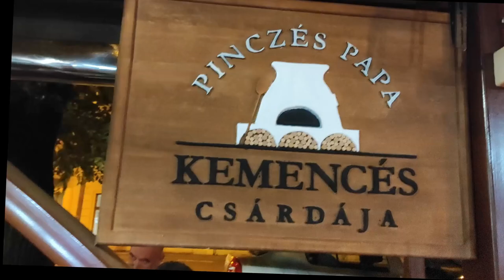Hajdúszoboszló - v krčme pri muzike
Zážitok - pekný večer pri dobrej hudbe v Hajdúszoboszló. Zverejnené so súhlasom Ľudovej hudby.
Kamera - Xiaomi redmi note 9 - Vladimír Rohaľ